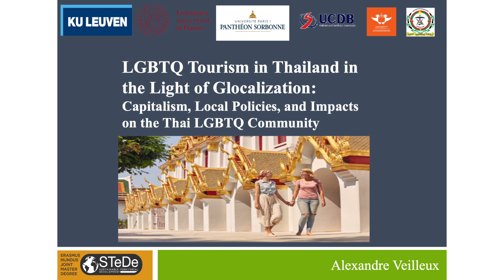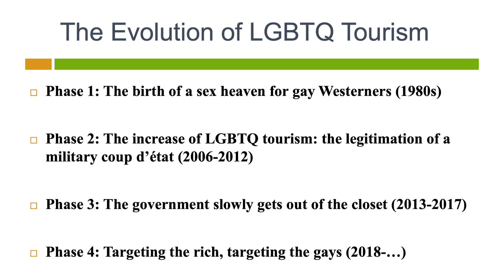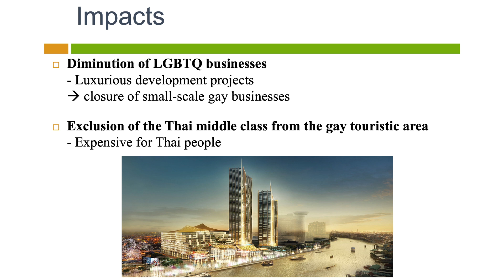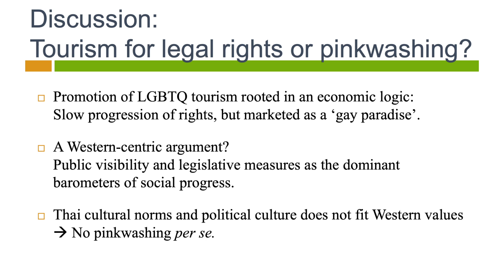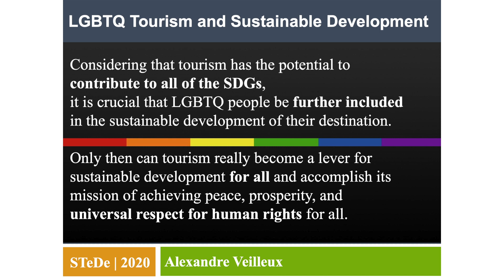Alex Veilleux - Winner of the Best thesis award (2nd edition) - STeDe GRADUATION CEREMONY 2021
Alex Veilleux - Winner of the Best thesis award (2nd edition), published by FrancoangeliLGBTQ Tourism in Thailand in the Light of Glocalization:
Capitalism, Local Policies, and Impacts on the Thai LGBTQ Community

STeDe GRADUATION CEREMONY 2021
University of Padova - SEPTEMBER, 25th 2021
Venue: Teatro Ruzante, Riviera Tito Livio 45, Padova